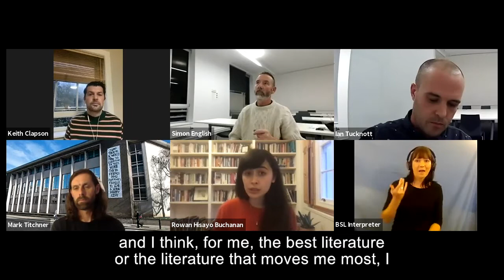The Creative Arts, Wellbeing and Mental Health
This webinar was recorded on Thursday 8 October as part of the City Lit Mental Wealth Festival.

Join award winning author Rowan Hisayo Buchanan, internationally renowned artists Mark Titchner and Simon English, and Trustee of Friends of the Anxiety Disorders Residential Unit at Bethlem Hospital, Keith Clapson for a panel discussion on the relationship between the arts, lock-down, mental health, wellbeing and ‘creative recovery’. The panel is hosted by Ian Tucknott, Head of School for the Humanities & Sciences, City Lit.